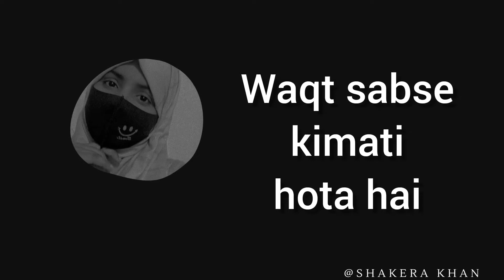Waqat Sabse Kimati Hota Hai _ @letsflyawayshakira1469 _